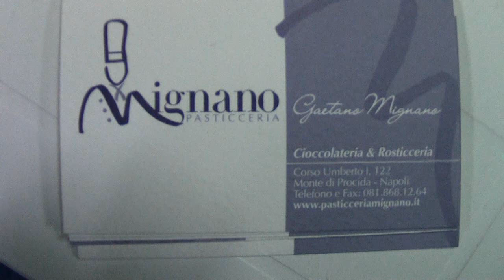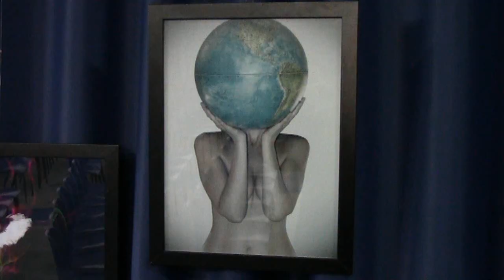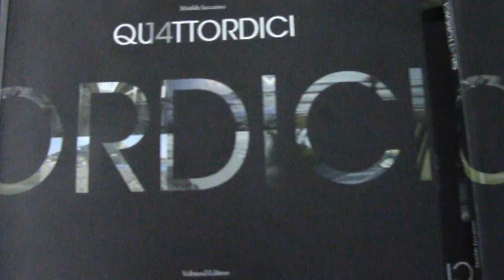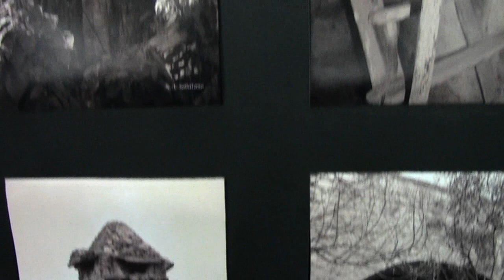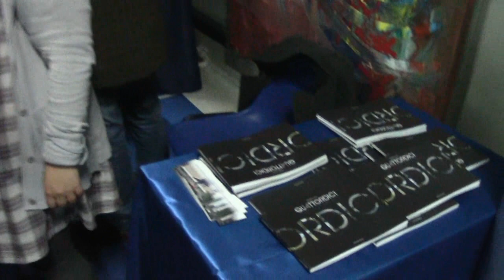MONTE DI PROCIDA, IL MONDO ALLE DONNE, 8 marzo 2013, Nunzia Nigro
Laboratorio delle Arti